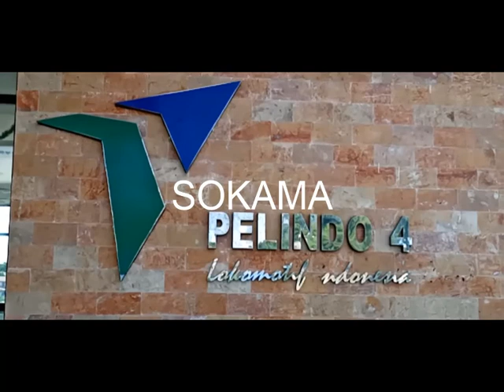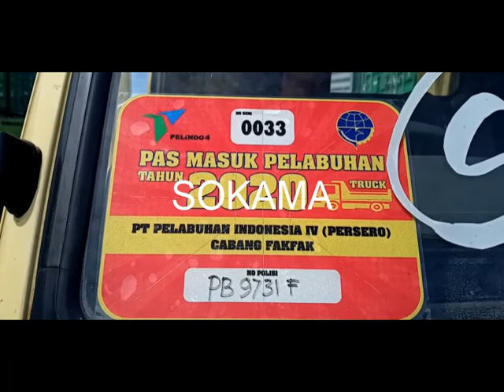BAHAN MAKANAN DI FAKFAK MASIH STABIL YANG KURANG HANYA GULA